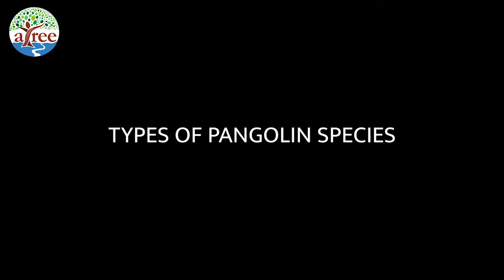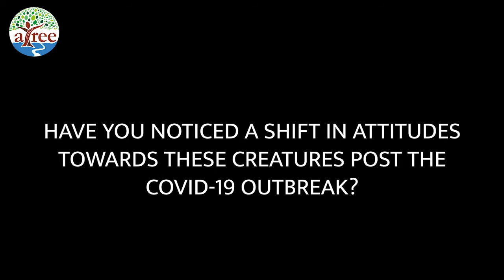World Pangolin Day 2021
Pangolins have large, protective keratin scales covering their skin; they are the only known mammals with this feature. They live in hollow trees or burrows, depending on the species. Pangolins are nocturnal, and their diet consists of mainly ants and termites, which they capture using their long tongues. They tend to be solitary animals, meeting only to mate and produce a litter of one to three offspring, which they raise for about two years.